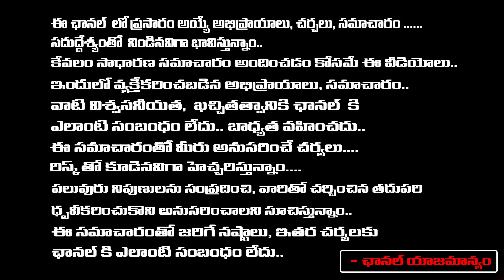హీరోయిన్ ప్రేమ ఇల్లే పేకాట క్లబ్ బాయ్‌ఫ్రెండ్స్ అందర్నీ ఇంటికి పిలిచి..| Prema about Boy Friends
హీరోయిన్ ప్రేమ ఇల్లే పేకాట క్లబ్ బాయ్‌ఫ్రెండ్స్ అందర్నీ ఇంటికి పిలిచి..| Prema about Boy Friends | RED TV TELUGU